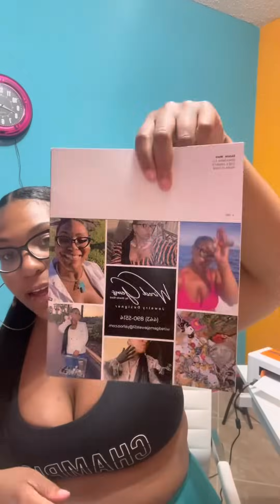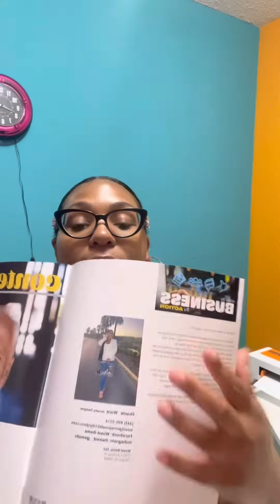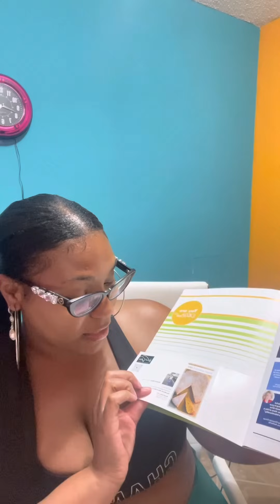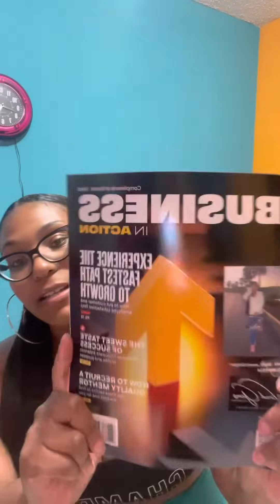Wired Gems LLC Business In Action Magazine Spread!!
Hey guys thanks for tuning in for another video!

Wired Gems LLC collaborated with Business In Action Issue 4, that talks about marketing, business expansion, business development, business growth, and how to establish real relationships with customers and employees!!! I have photo features and business information just to start with this magazine!!! Enjoy